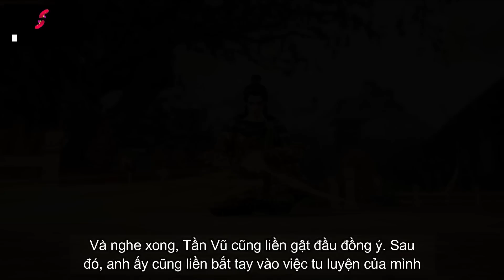Tinh Thần Biến Phần 5 Tập 10 - Thuyết Minh Vietsub | 星辰变 第5季 第10集